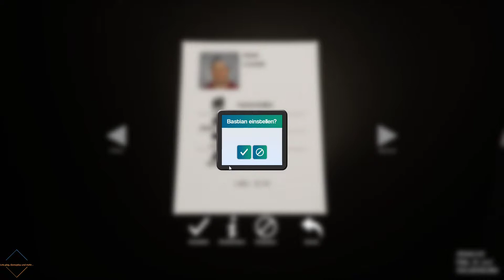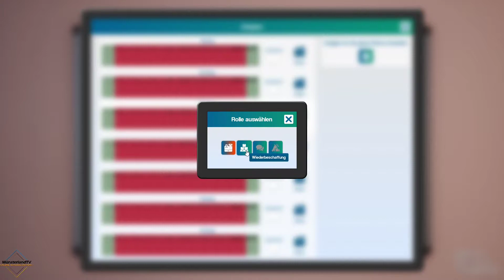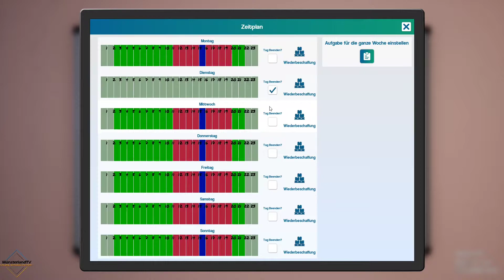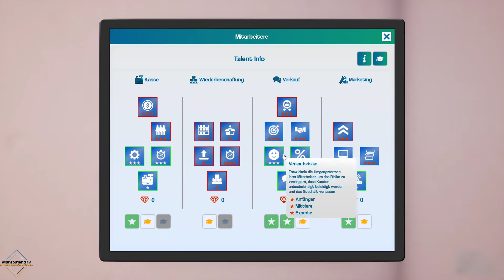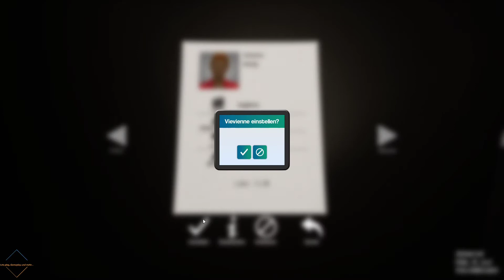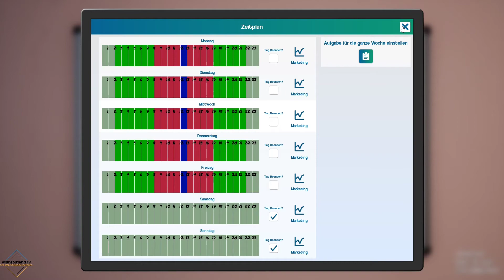King of Retail 🛒💶 #55 👩‍👩‍👦‍👦 König des Einzelhandels| Wirtschaftssimulation | Gameplay | deutsch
❓ Mehr Informationen ❓

🎮 Info 🎮
King of Retail  - Early Access

Als Eigentümer und Manager haben Sie viele tägliche Aufgaben:
Viele Dinge müssen passieren, bevor ein Artikel von einem Kunden mit nach Hause genommen wird. Zunächst müssen Sie die Ware auswählen und bestellen. Anschließend müssen Sie sicherstellen, dass Speicherplatz verfügbar ist, damit Sie die gelieferten Artikel empfangen und bearbeiten können. Der Verkaufsbereich muss über die richtigen Displays und Regale verfügen, um die Artikel zu präsentieren und zum Verkauf zu bringen. Der Aufbau einer guten Beziehung zu Ihren Lieferanten ist entscheidend, um Ihre exklusiveren Artikel verkaufen zu können. Oh, und übrigens, welcher Artikel sollte das erste sein, was Ihre Kunden sehen, wenn sie Ihr Geschäft betreten? Der erste Eindruck zählt! Also wirst du mit der meistverkauften Jeans oder dem hochgespielten Seidenhemd gehen?
Verwalten Sie Ihr Personal
Je erfolgreicher Ihr Geschäft wird, desto geschäftiger werden Sie. Irgendwann müssen Sie mehr Personal einstellen. Finden Sie interessante Kandidaten unter den Bewerbungen. Führen Sie Interviews durch, machen Sie sich ein Bild von der Person und entscheiden Sie, ob sie zu der Rolle passt, die Sie sich für sie vorgestellt haben. Verhandeln Sie ihr Gehalt und stellen Sie sie ein. Halten Sie sie glücklich und stellen Sie sicher, dass sie nicht überarbeitet sind. Ein gutes Arbeitsklima führt zu starkem Engagement. Aber Sie müssen immer noch die Slacker von den Arbeitern sortieren. Investieren Sie Zeit in die richtigen Personen und trainieren Sie sie, um besser zu werden. Wenn Sie also einen Ersatz für sich selbst benötigen und zum nächsten Geschäft wechseln, können Sie aus Ihren eigenen Talenten auswählen.
Optimieren Sie den Shop
Der Unterschied zwischen einem guten Geschäft und einem guten Geschäft liegt im Detail.

Bist du bereit, die Herausforderung anzunehmen?